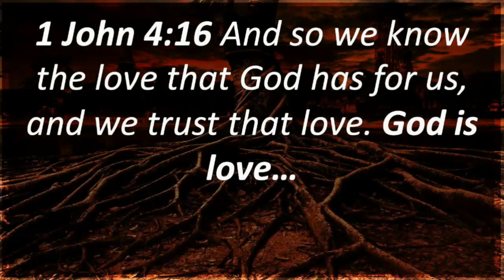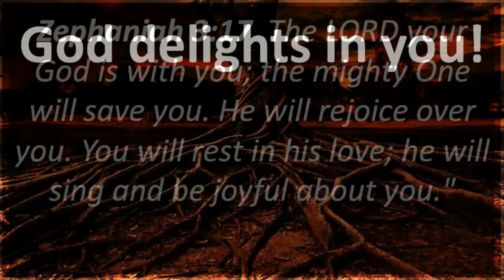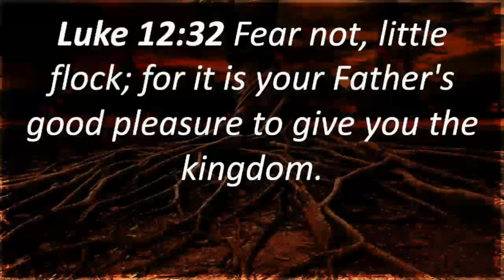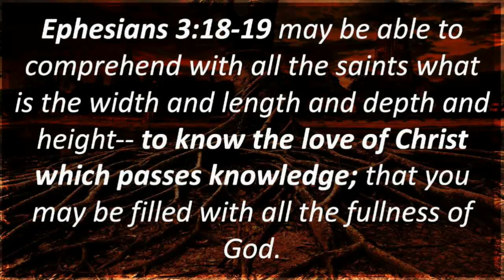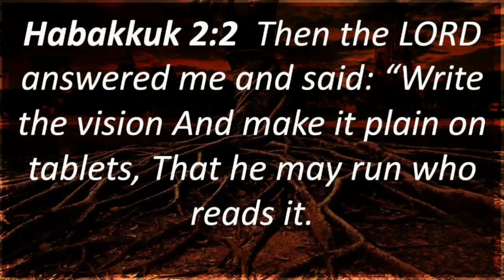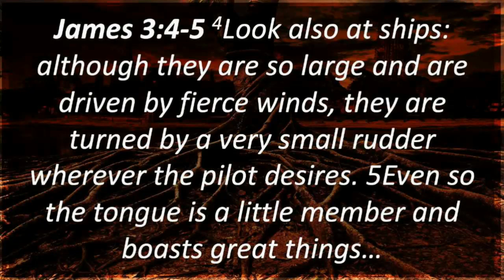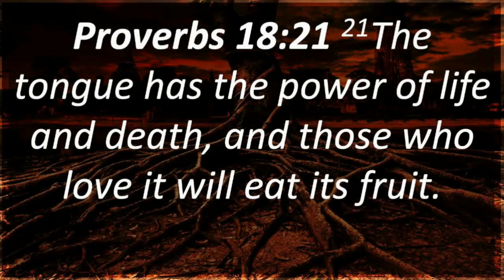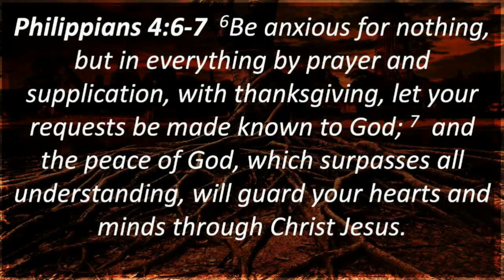Uprooting Rejection #15 Healing Rejection Part 2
A SIX-TEEN PART SERIES BY PASTOR GREG MITCHELL.
IF YOU WOULD LIKE TO GIVE YOUR TITHE OR
OFFERING, WE HAVE SEVERAL OPTIONS.

OR IN PERSON
6130 MONTGOMERY DR

THANK YOU FOR YOUR OFFERING.

2 Cor 9:10 And God, who supplies seed for the sower and bread to eat, will also supply you with all the seed you need and will make it grow and produce a rich harvest from your generosity.

Please indicate “Tithe” or “Offering”

NEW BELIEVER WELCOME FORM